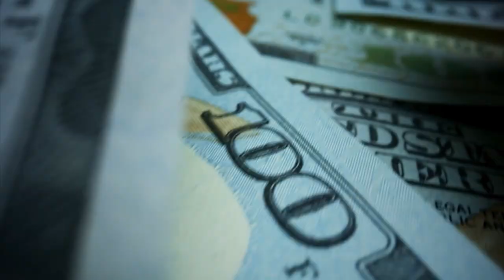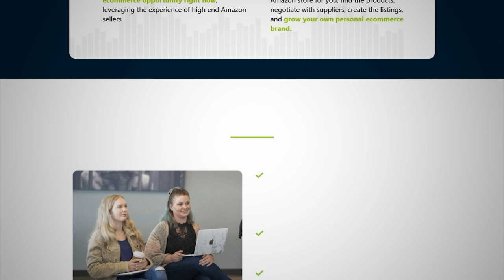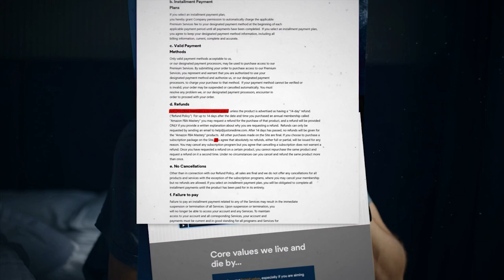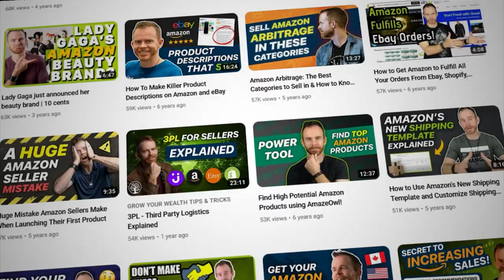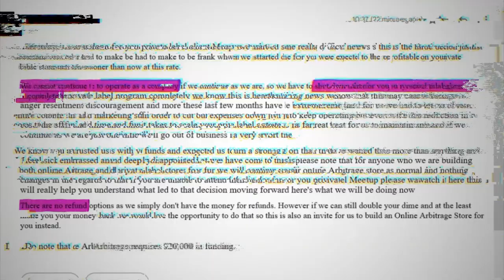What happened to AMAZON's Largest GURU? | Just One Dime | Seth Kniep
In this video, I'm going to explain the Just One Dime scam. This is a scam that is gaining in popularity and is worth mentioning because it's a scam that is easy to fall for.

One day i was editing my video & my software got crashed(cuz of low ram) & in a split second my 4 hours of editing was gone...

I got tears & felt really bad(I mean... really), i dropped the idea of making this video and gone to sleep with sadness.
But then when i woke up, i saw something magical when i checked my phone... that I got 1 more subscriber & he commented that he loves my videos.

That single comment refuelled me & gave me the motivation to remake this video. Hope you'll love.:)

If you're feeling like you might be the victim of a scam, then this video is for you. I'll explain the Just One Dime scam in detail and how it works, so you can avoid being scammed. Be aware of scams and don't let yourself be scammed - learn about the Just One Dime scam so you can protect yourself!